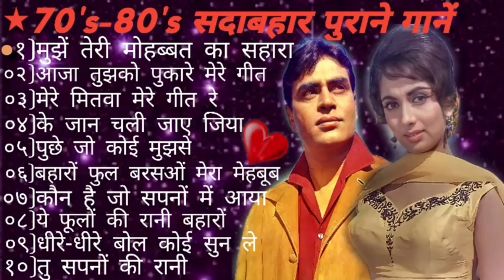Old is Gold-राजेन्द्र कुमार&शाधना सदाबहार पुराने गाने||Hindi Evergreen Bollywood रोमांटिक Songs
MohammedRafi Latamangeshkar KishoreKumar Mukesh LataRafi RafiLata Rajeshkhanna ashabhosle Mohammad rafi songs, Mohammad rafi hit बेस्ट ऑफ़ मोहम्मद रफ़ी एंड लता मंगेशकर टॉप बॉलीवुड 70's 80's 90's हिंदी सोंग्स रोमांटिक ओल्ड सो बेस्ट ऑफ़ मोहम्मद रफ़ी एंड लता मंगेशकर टॉप बॉलीवुड 70's 80's 90's हिंदी सोंग्स रोमांटिक ओल्ड सो बेस्ट ऑफ़ मोहम्मद रफ़ी एंड लता मंगेशकर टॉप बॉलीवुड 70's 80's 90's हिंदी सोंग्स रोमांटिक ओल्ड सो बेस्ट ऑफ़ मोहम्मद रफ़ी एंड लता मंगेशकर टॉप बॉलीवुड 70's 80's 90's हिंदी सोंग्स रोमांटिक ओल्ड सो songs,
लता व मुकेश के सर्वश्रेष्ठ युगल गीत II
Best Duets Of Lata & Mukesh II Hit Evergreen Super Hit Songs
मोहद रफ़ी के सुपर हिटलता व मुकेश के सर्वश्रेष्ठ युगल गीत II
Best Duets Of Lata & Mukesh II Hit Evergreen Super Hit Songs गाने, मोहद रफ़ी सांग्स, मोहम्मद रफ़ी, मोहद रफ़ी, पुराने बॉलीवुड गाने,लता व मुकेश के सर्वश्रेष्ठ युगल गीत II Best Duets Of Lata & Mukesh II Hit Evergreen Super Hit Songs
लता रफ़ी के डुएट गाने, लता और मोहम्मद रफ़ी के डुएट गाने, रफ़ी और लता के गाने, मोहम्मद रफ़ी के गाने, रफ़ी के गाने, लाता के गाने,
लता और रफ़ी के गाने,
lata and rafi, lata rafi hit songs, lata and rafi hits, lata & rafi, hits of lata and rafi, mohammed rafi hits, lata mangeshkar hits, yeh dil tum bin kahin lagta nahin, jo wada kiya woh nibhana padega, aaja teri yaad aayi, mere mitwa mere meet re, mere pyar ki awaz pe chali aana, aya sawan jhoom ke, sheher mein charcha hai, wada karle sajna tere bina, aashaon ke sawan mein, tere mere yarane ho, chala bhi aa aaja rasiya, main bairagi nachoon gaoon, gori ke haath mein jaise ye challa, uth neend se mirzia jaag ja, valentine romantic hindi songs,
मोहद रफ़ी के गाने, मोहद रफ़ी के पुराने गाने, मोहद रफ़ी के सुपर हिट गाने, मोहद रफ़ी सांग्स, मोहम्मद रफ़ी, मोहद रफ़ी, पुराने बॉलीवुड गाने,
Lata Mohd Rafi duet, rafi and lata songs,
लता रफ़ी के डुएट गाने,
लता और मोहम्मद रफ़ी के डुएट गाने, रफ़ी और लता के गाने,
मोहम्मद रफ़ी के गाने, रफ़ी के गाने, लाता के गाने,
लता मंगेशकर सुपर सोंग्स _ बॉलीवुड हिंदी 90's सोंग्स - सदाबहार हिंदी पुराने गाने | ओल्ड इज गोल्ड सोंग
लता मंगेशकर सुपर सोंग्स _ बॉलीवुड हिंदी 90's सोंग्स - सदाबहार हिंदी पुराने गाने | ओल्ड इज गोल्ड सोंग लता मंगेशकर सुपर सोंग्स _ बॉलीवुड हिंदी 90's सोंग्स - सदाबहार हिंदी पुराने गाने | ओल्ड इज गोल्ड सोंग
Top 10 Songs of Lata & Kishore |
लता - किशोर कुमार के 10 हिट गाने |
JUKEBOX 3, Best of Mohd Rafi,
मोहम्मद रफ़ी के सर्वश्रेष्ट हिन्दी गाने, रफ़ीके10गाने,